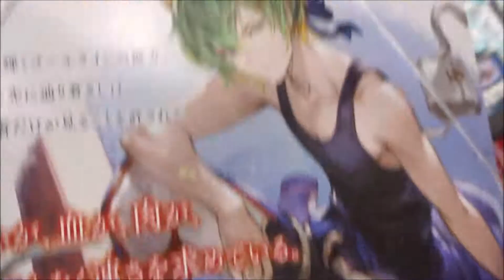週刊少年サンデー 2017年52号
【ニイタニ】
450万回再生突破
広島県内で動画が多いYOUTUBER(多分)
Hiroshima Prefecture
Itsukushima Shrine
 毎日投稿
広島youtuber
次世代 youtuber
１日10万回再生
１００万回以上再生されている動画、チャンネル